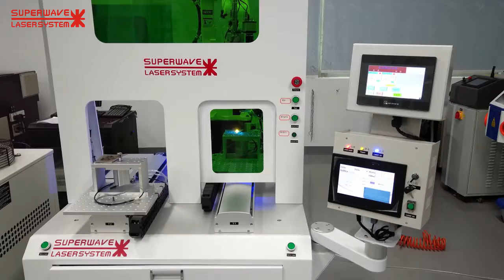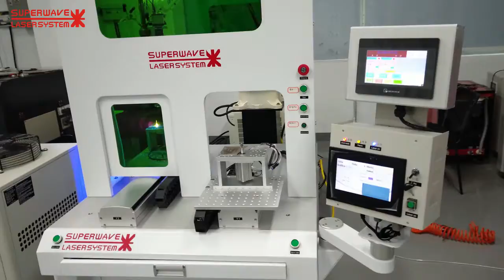OEM robotic fiber laser welding machine system welding vane wheel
We can OEM laser welding machine as your requirement.

Wechat:superwavelaser123